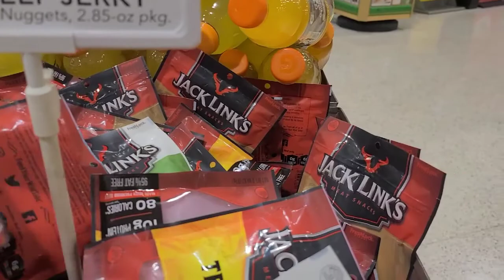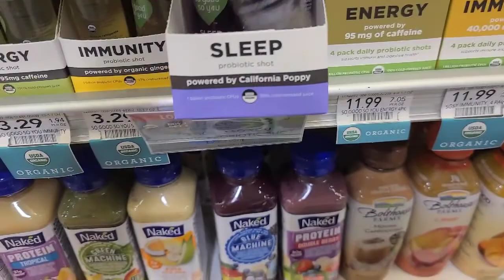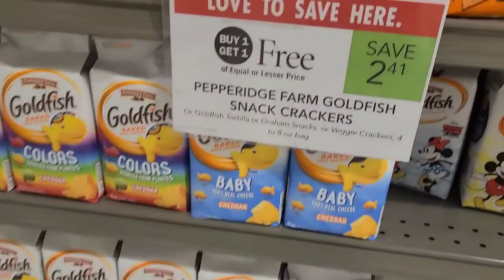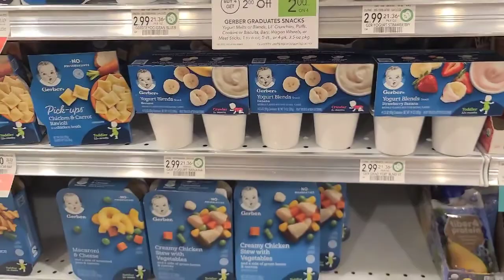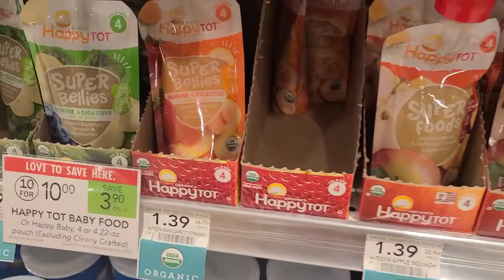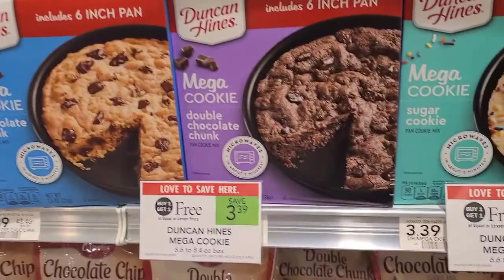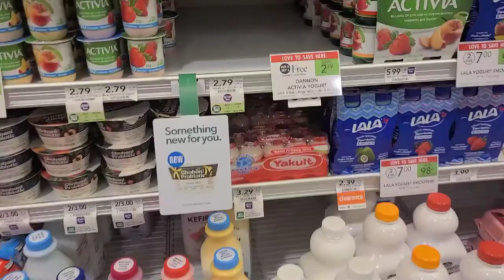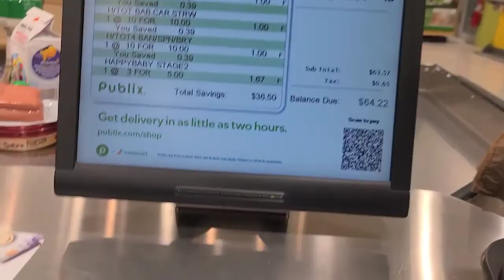Get Free things at Publix With The Street Brothers